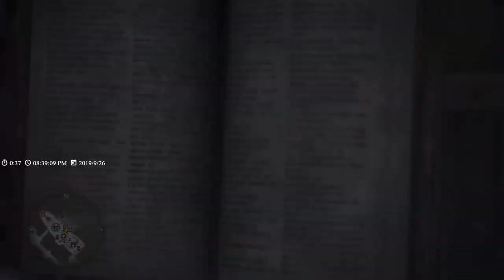【繁星】MHW魔物獵人 2019 9 26【3】